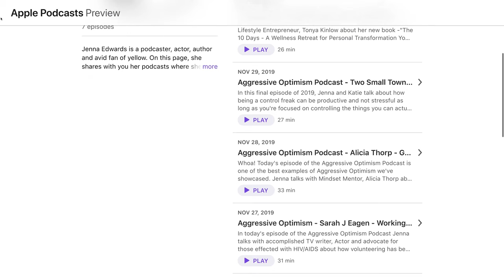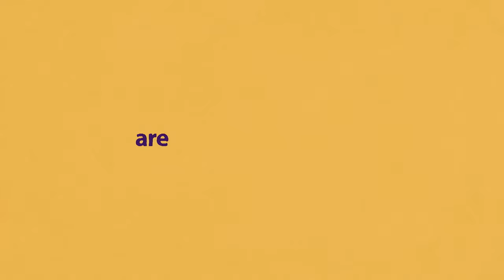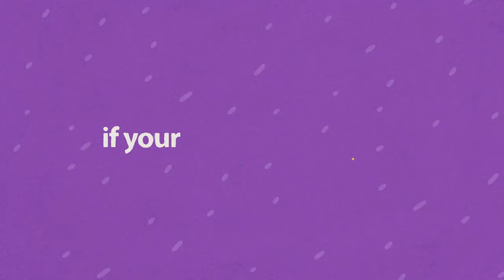Women Trailblazers with Jenna Edwards and Nadia Davari EP207207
magine a show where everybody’s voice mattered.  On this episode of Everybody, Angela Williamson talks with Jenna Edwards, best-selling author & speaker to discuss how her acting ability and passion for her message helps her deliver stories in a heart-felt, genuine and relatable way. Her commitment to helping others shines through and students get a sense of how much she cares.. Nadia Davari, Attorney at Davari Law, joins the conversation to discuss how women navigate the entertainment industry while still facing gender, sexism, and ageism challenges. Listen to ordinary people doing extraordinary things while strengthening their communities.